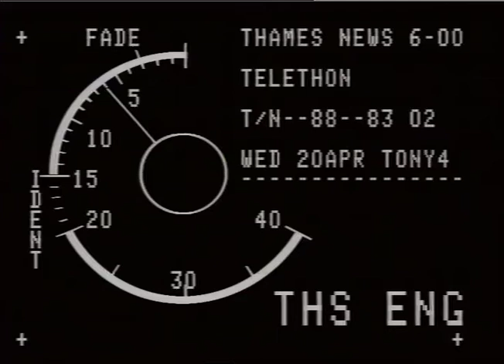THAMES, River : Pageant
TAMES NEWS 20.4.88.Lord Mayor of LONDON sneaked a preview of .he MAY DAY Pageant(WATER) on the Tham